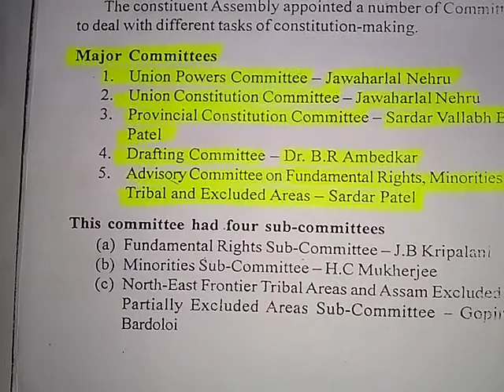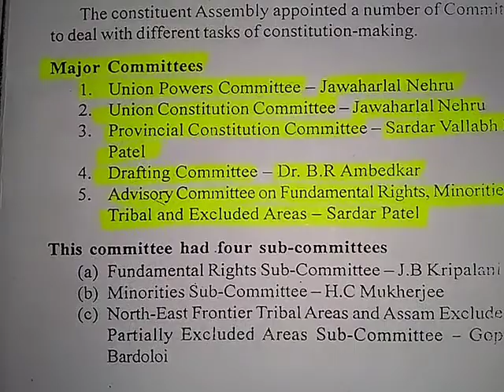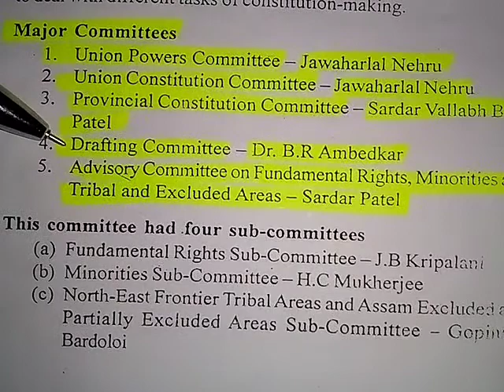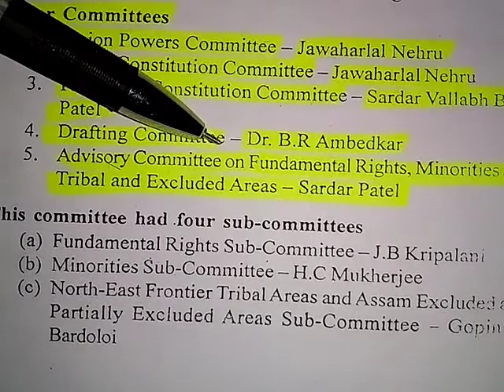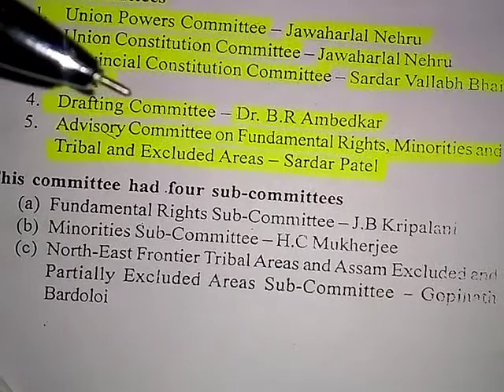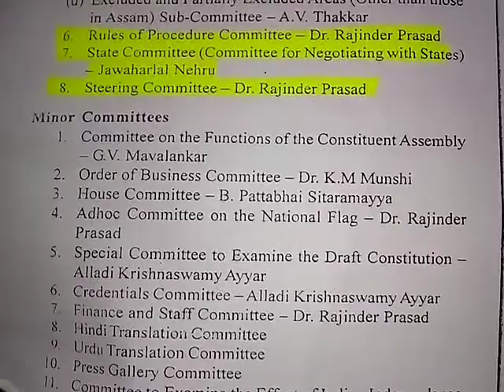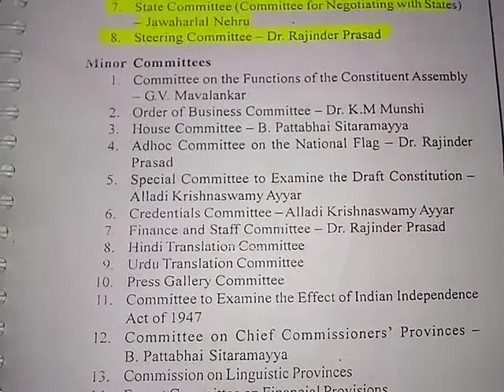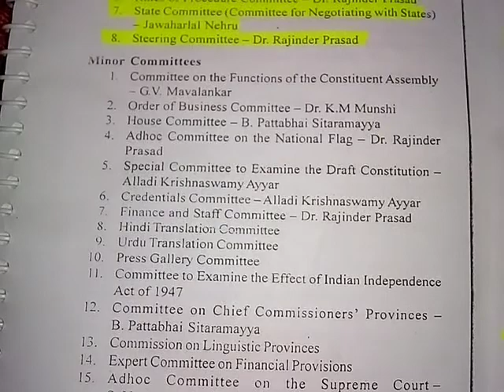Major committees of the constituent Assembly .. chapter 1 Constitution:why and how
Political Science 11th